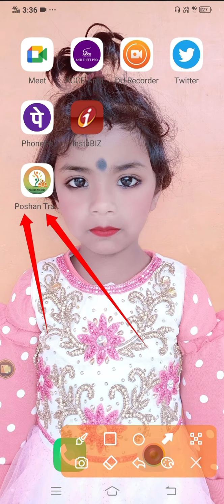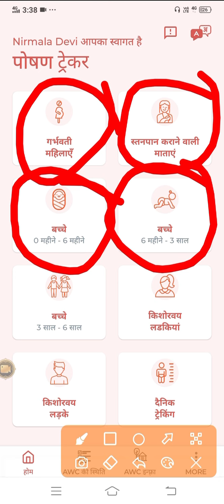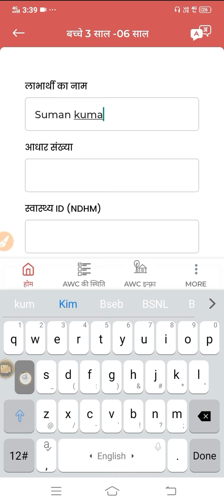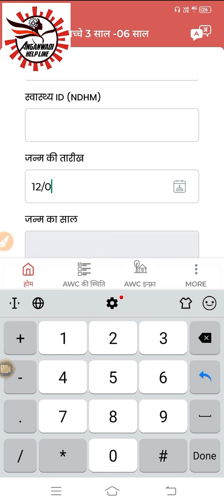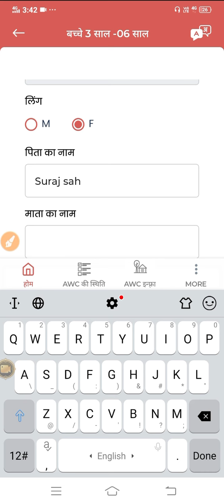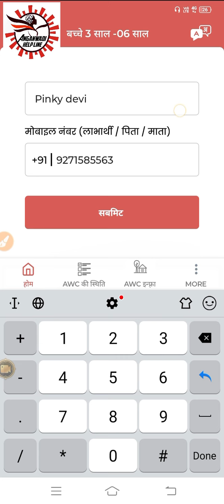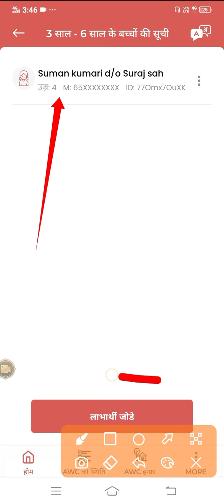पोषण ट्रैकर पे लाभार्थी को रजिस्ट्रेश कैसे करे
poshan tracker, poshan tracker application, poshan tracker app, poshan tracker application garbhwati mahila registration, aaganwadi poshan tracker app, poshan tracker application registratio kaise kare to is channel  pe dikhai jati hain

grabhwati​ mahila ka registration kare
poshan​​​​​​​ login id
poshan​​​​​​​ tracker Forgot Mpin
poshan​​​​​​​ tracker

📧  Helpdesk Email 📧
और भी जानकारी लेना हैं तो हमारे Email पर सम्पर्क करे :-